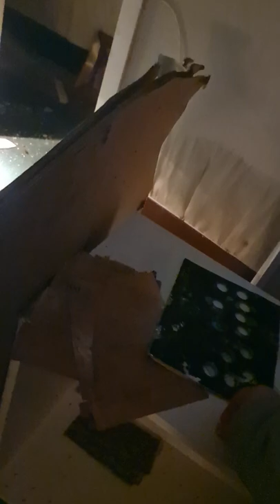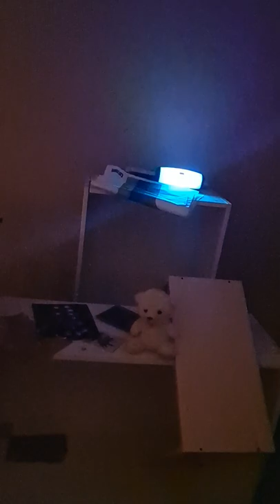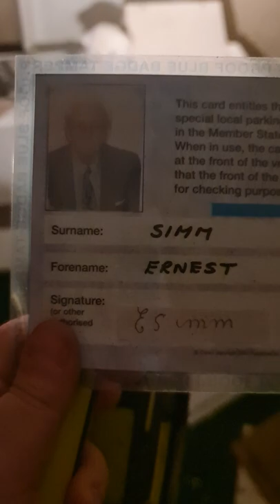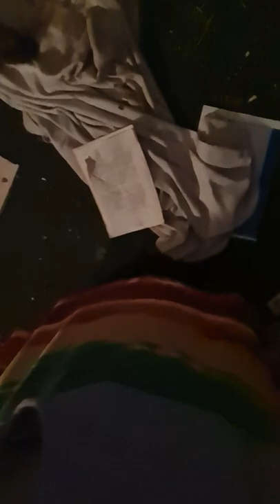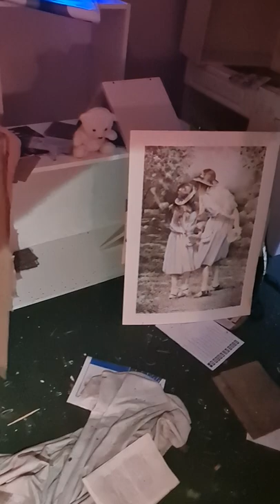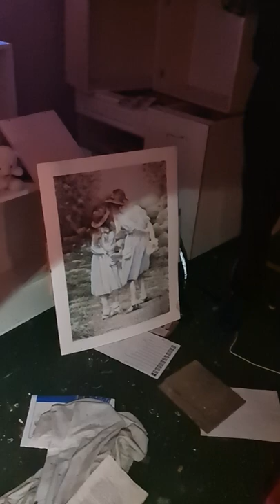Abandoned cottage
Owner is Ernest, born in Wigan, Lancashire on 19th October 1920. Dad was also named Ernest, born in Hindley, Lancashire, England in 1879 and passed away in 1968. Mum was named Louisa born in Newburgh, Wigan, Lancashire, England in 1885 and passed away 1978. He was also married to a lady named Violet born in Rotherham, Yorkshire in 1921 and passed away in 1969. Ernest passed away in Doncaster, Yorkshire, England on March 2005. Son’s name was Geoffrey born in 1949 and passed in 1990 at aged 40

When speaking with Ernest, he told me he was killed by 4 men by stabbing 3 times. He is looking for his wife Violet but not in pain or suffering